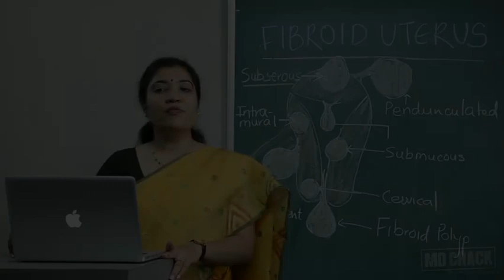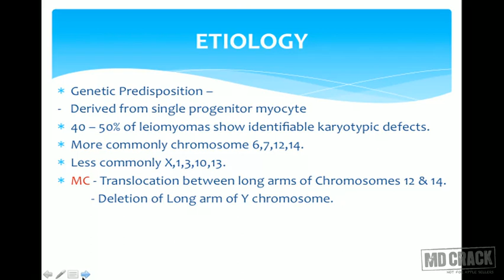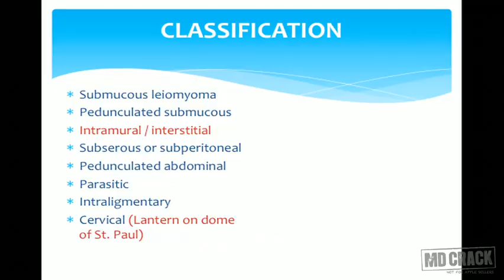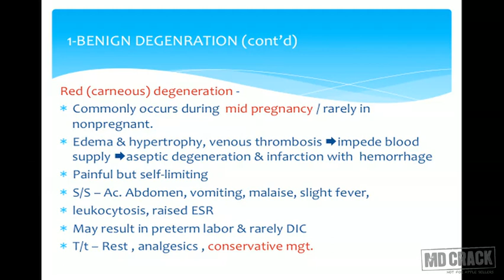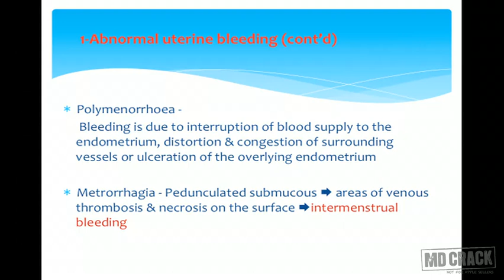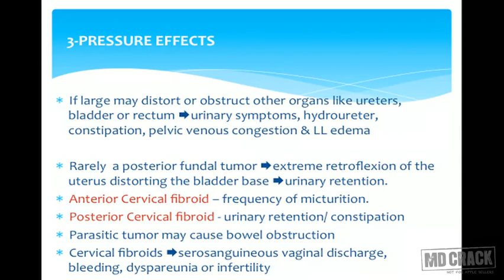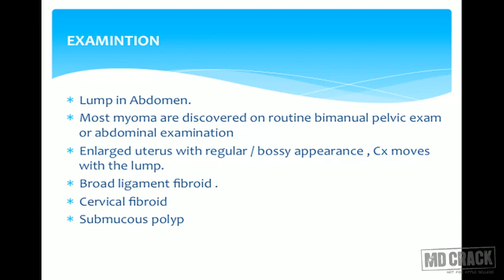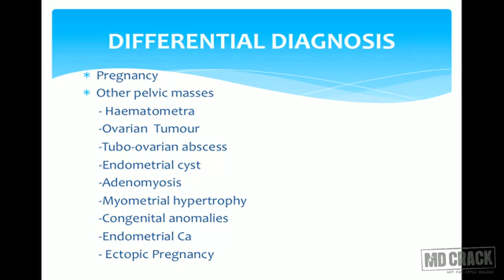Fibroid Part 01